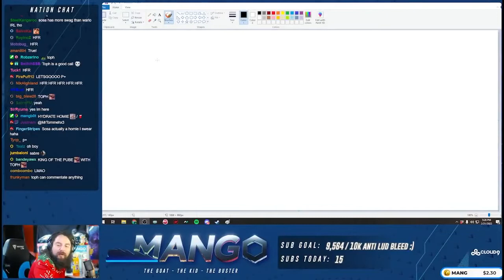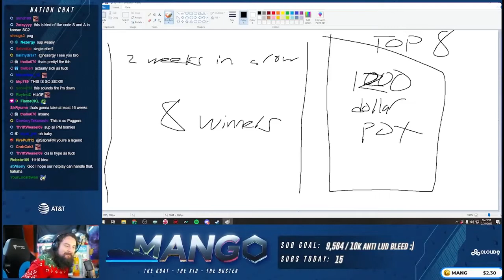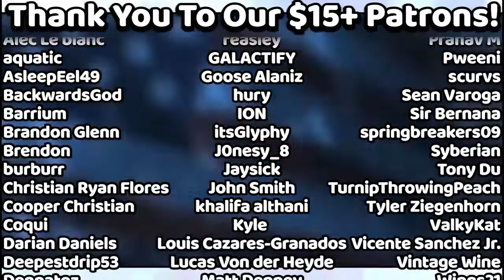The Doctor vs. Sosa - God of the Mod #1 | Mario vs. Wario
Every Monday mang0 is going to showcase the best play Project Plus has to offer! The winner receives $100 and returns next week to face a new opponent. At the end of the season everyone with two wins in a row will face off for a grand prize of $1,000 straight from the bank of the mang.